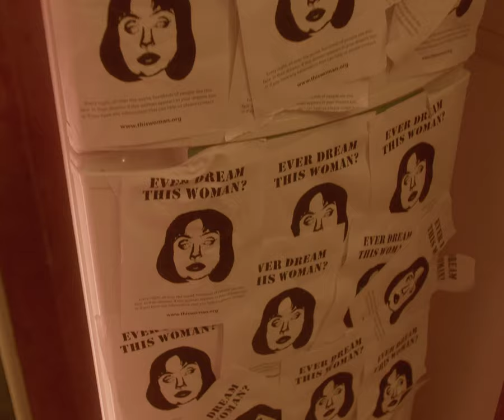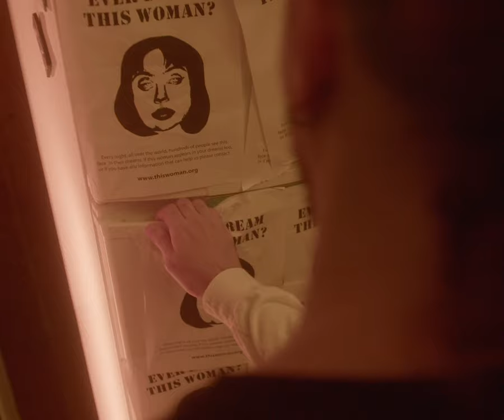Oak Palace - Felt It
LYRICS:
Who do you call when it feels like?
Who do you call when it feels?
Like you found a friend
Bringing her down just to make amends
How does it feel that you?

Pass out
You can't stand yourself alone
That's when you run out
You can't find yourself anymore
Then you just crawl out
It's what your thoughts hunt hi and low
Waiting for a knockout

I'll try to feel it for a minute
Then I'm gonna leave you so
Alone

Numb now
Your words just go from coast to coast
Reach me somehow
The same ears and eyes imposed
To change would be a waste now
Say you are gonna show me more
You think I'm gonna wait out

Alone

I don't follow the hours
Follow the hours
Until they are gone

VIDEO CREDITS:
Director: Amanda Schettino, Manuela Ventura
Cinematography: Manuela Ventura
Camera Operator: Manuela Ventura
Camera Assistant: Túlio Cunha
Assistant Director: Túlio Cunha
Writer: João Dicker, Mateus Vassalo
Producer: Carol Fonseca, João Dicker, Mateus Vassalo
Art Direction: Bárbara Cal
Art Assistant: Clara Sobreiro, Dora Câncio, Lucas Uchôa
Prop Production: Lucas Uchôa
Costume Design: Clara Sobreiro, Dora Câncio
Costume Support: Nui Nui
Gaffer: Luciano Nego Drama
Best Boy: Sarah Awad, Christiano Lopes
Making off: Artur Lahoz, Natalia Menin
Actress: Triz Nominato
Actor: Victor Nascimento
Art Illustration: Michaella Holland